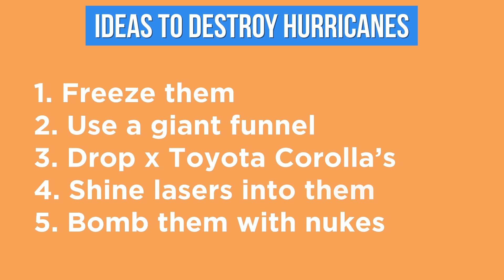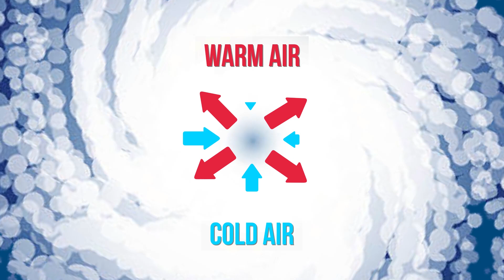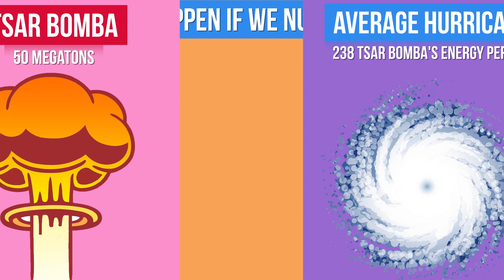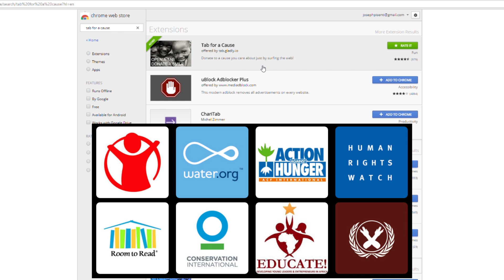What Happens If You Drop a Nuclear Bomb Into a Hurricane?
Help out with hurricane disaster relief for free with Tab For a Cause

Special thanks to my Patrons: Juan Rodriguez, Danny Clemens, Owen, Mary-Helen Burns, Jarrell Hawkins,
Conor Dillon, Donna, Michael Aufiero, Mohammad Abu Hawash, MechanoidOrange and Greenlandia.

Links to clips that are courtesy of NASA Goddard Scientific Visualization Studios;